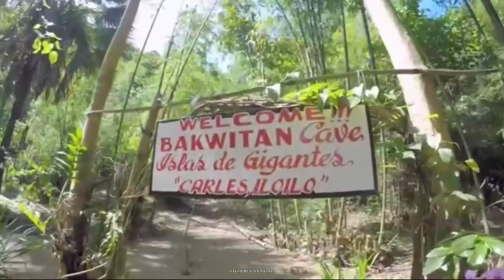Adventure Hegantes Island #32 PHILIPPINES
Pls Grab this Offer, Click the button Below
Yes, I Want to Join the International
Marketing Group!
Yes, I Want to Join the KAISER MEDICAL CENTER
 Gigantes Sur Island, Iloilo ... While the white sand and blue waters along the shoreline are perfect for sunbathing here, be sure to spend
The best jump-off point to Gigantes Islands is in Carles, Iloilo. ... Clear waters at Bantique Island, Carles, Iloilo, Philippines.

Island Beach Resort is located directly on the ocean with miles of unspoiled and non-crowded beaches. Stay, relax, and enjoy the jewel of the Treasure ..